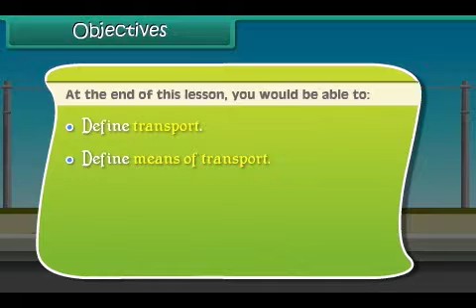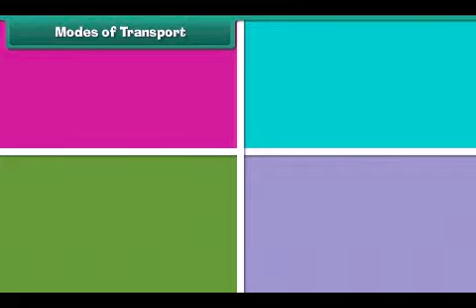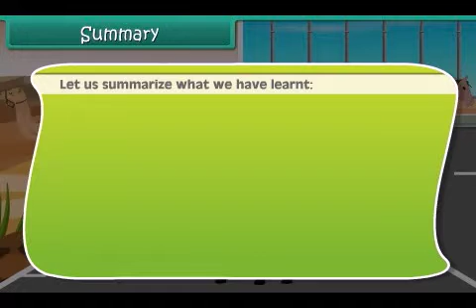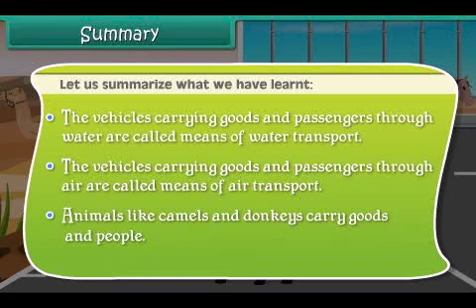Means of Transport class 3 | From Here To There Class 3 Evs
Join us as we dive into the exciting world of transportation in the 'From Here to There' Class 3 curriculum! 🚀🚂🚗 Discover the various means of transport, their importance in our daily lives, and the reasons we travel. With engaging animations, interactive discussions, and fun activities, this educational series is perfect for young learners eager to explore the fascinating world of transportation. 🚌✈️🚢